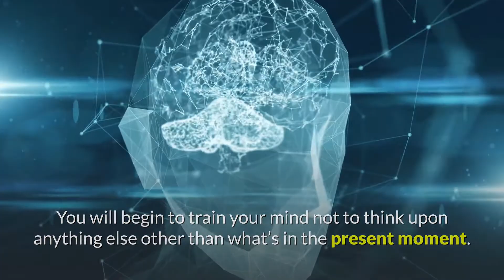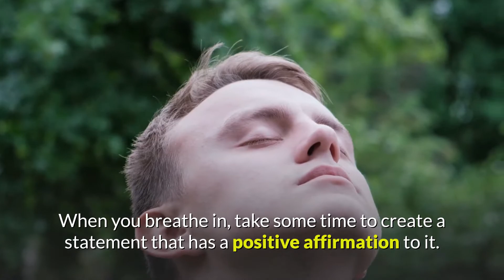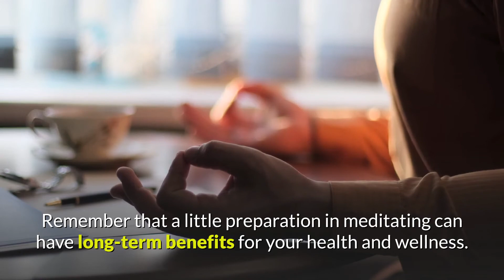4 Meditation Techniques To Get You Started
With anything new you take on, there is always a learning curve. Meditation is something that can be flexible around your time, but it does require taking it on every day until it becomes a new habit.

If you are still interested, here are 4 simple techniques to kickstart your meditation momentum.

If you or any other person has a medical concern, you should immediately consult your doctor or seek other professional medical advice. Never disregard professional medical advice or delay your consultation because of something you watched on this channel or the linked materials within. If you think you may have a health emergency, call your doctor or any medical emergency services immediately.

Every opinion and view expressed on this channel have NO relation to those of any academic, hospital, health practice or other institution. We hereby disclaim any liability to any party for any loss, damage, or disruption caused by errors or omissions, whether such errors or omissions result from negligence, accident, or any other cause.